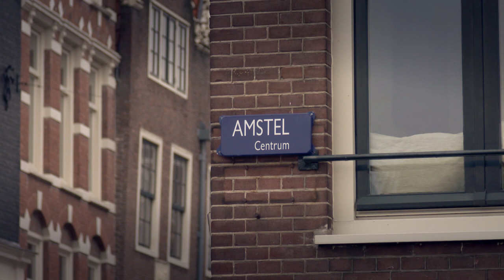VIS TV 2022 Hollandse Stekken Trailer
Vanaf 2 januari starten de nieuwe afleveringen van VIS TV 2022. Bekijk nu alvast de eerste beelden in de trailer van het nieuwe seizoen!